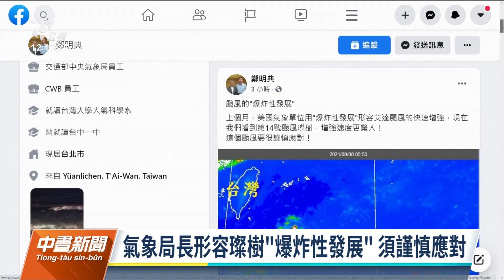中颱璨樹週末影響台灣 最快明晚發布海警｜20210908 公視中晝新聞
今年第14號中度颱風璨樹，可能在週末影響台灣，氣象局預計，最快明天晚間發布海上颱風警報。根據最新資料，璨樹強度持續增強，目前已接近中颱上限，氣象局不排除接近台灣時將會是強烈颱風， 依照目前路徑，東半部和屏東恆春半島首當其衝。